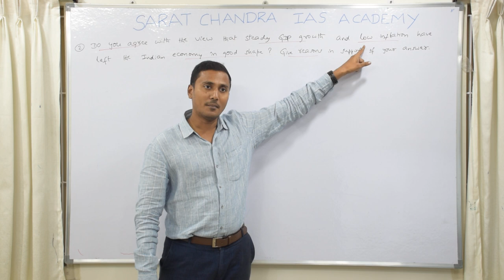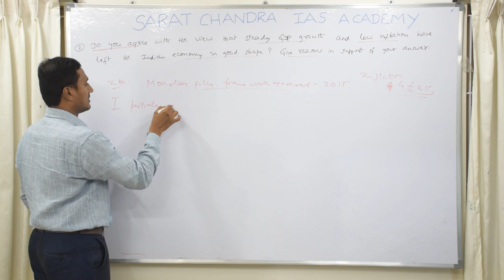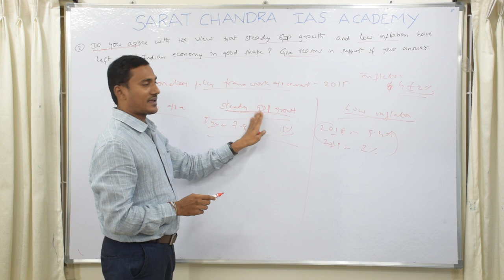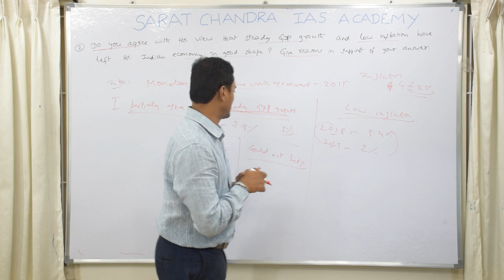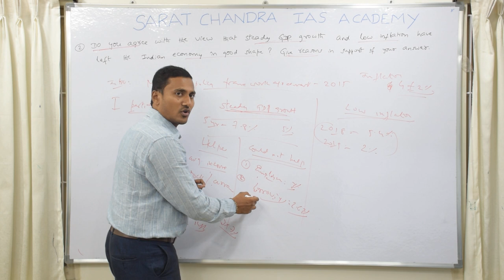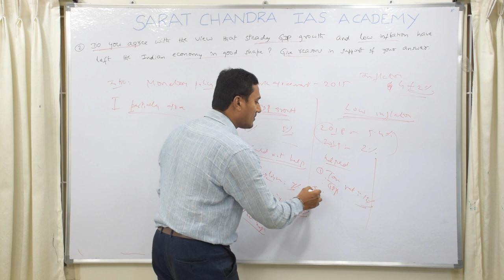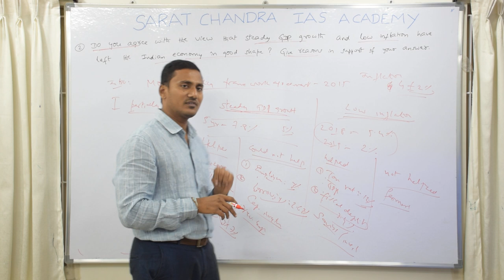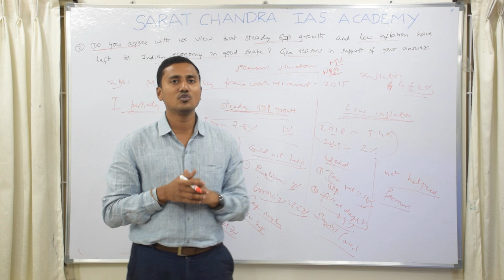UPSC Mains 2019 GS Paper 3 Answers: Q.No.2 || Sarat Chandra IAS Academy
Answers for UPSC mains general studies paper
Sarat Chandra IAS Academy
GS-1 Mains#paper analysis
Answer writing strategy for civil services mains
upsc coaching in vijayawada
UPSC mains test center in Vijayawada
  1. Enumerate the indirect taxes which have been subsumed in the Goods and Services Tax (GST) in India. Also, comment on the revenue implications of the GST introduced in India since July 2017. (Answer in 150 words)
  2. Do you agree with the view that steady GDP growth and low inflation have left the Indian economy in good shape? Give reasons in support of your arguments. (Answer in 150 words)
  3. How far is the Integrated Farming System (IFS) helpful in sustaining agricultural production? (Answer in 150 words)
  4. Elaborate on the impact of the National Watershed Project in increasing agricultural production from water-stressed areas. (Answer in 150 words)
  5. How was India benefitted from the contributions of Sir M.Visvesvaraya and Dr. M. S. Swaminathan in the fields of water engineering and agricultural science respectively? (Answer in 150 words)
  6. What is India’s plan to have its own space station and how will it benefit our space programme? (Answer in 150 words)
  7.  Coastal sand mining, whether legal or illegal, poses one of the biggest threats to our environment. Analyse the impact of sand mining along the Indian coasts, citing specific examples. (Answer in 150 words)
  8. Vulnerability is an essential element for defining disaster impacts and its threat to people. How and in what ways can vulnerability to disasters be characterized? Discuss different types of vulnerability with reference to disasters. (Answer in 150 words)
  9. The banning of ‘Jamaat-e – islaami’ in Jammu and Kashmir brought into focus the role of over-ground workers (OGWs) in assisting terrorist organizations. Examine the role played by OGWs in assisting terrorist organizations in insurgency affected areas. Discuss measures to neutralize the influence of OGWs. (Answer in 150 words)
  10. What is the CyberDome Project? Explain how it can be useful in controlling internet crimes in India. (Answer in 150 words)
  11. It is argued that the strategy of inclusive growth is intended to meet the objectives of inclusiveness and sustainability together. Comment on this statement. (Answer in 250 words)
  12. The public expenditure management is a challenge to the government of India in the context of budget-making during the post-liberalization period. Clarify it. (Answer in 250 words)
  13. What are the reformative steps taken by the government to make food grain distribution system more effective? (Answer in 250 words)
  14. Elaborate on the policy taken by the government of India to meet the challenges of the food processing sector. (Answer in 250 words)
  15. How is the government of India protecting traditional knowledge of medicine from patenting by pharmaceutical companies? (Answer in 250 words)
  16. How can biotechnology improve the living standards of farmers? (Answer in 250 words)
  17. Define the concept of carrying capacity of an ecosystem as relevant to an environment. Explain how understanding this concept is vital while planning for sustainable development of a region. (Answer in 250 words)
  18. Disaster preparedness is the first step in any disaster management process. Explain how hazard zonation mapping will help in disaster mitigation in the case of landslides. (Answer in 250 words)
 19. The Indian government has recently strengthened the anti-terrorism laws by amending the unlawful activities (Prevention) Act (UAPA), 1967 and the NIA Act. Analyze the changes in the context of prevailing security environment while discussing the scope and reasons for opposing the UAPA by human rights organizations. (Answer in 250 words)
  20. Cross-border movement of insurgents is only one of the several security challenges facing the policing of the border in North-East India. Examine the various challenges currently emanating across the India-Myanmar border. Also, discuss the steps to counter the challenges. (Answer in 250 words)